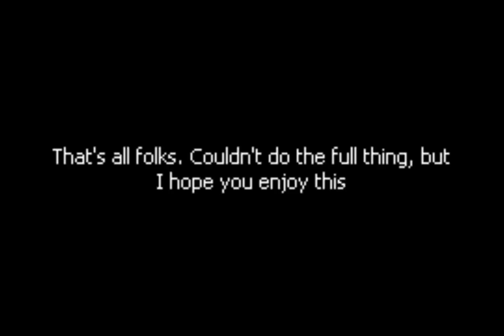Zack goes to Starbucks (Animatic)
using

~ Eleanor Roosevelt